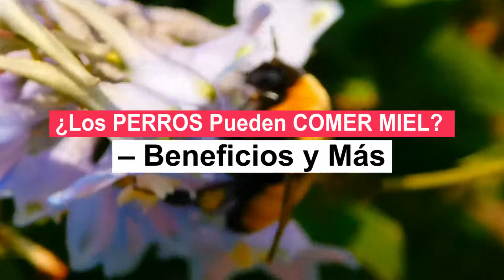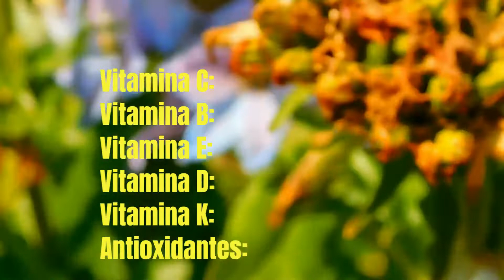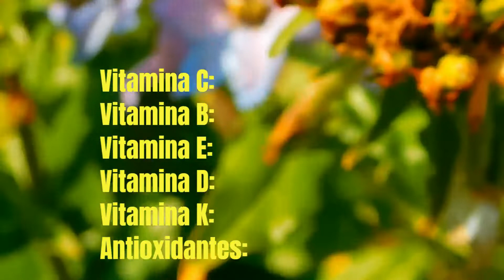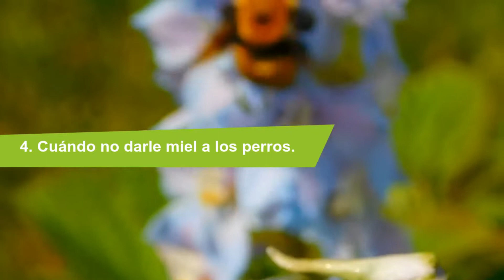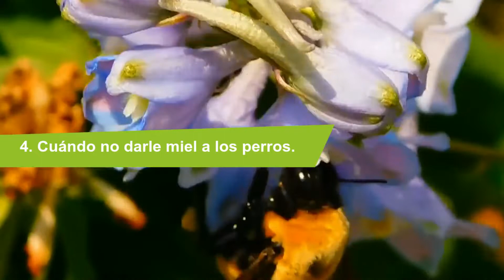🐶¿Los PERROS Pueden COMER MIEL? 🍯 Beneficios y Más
📌Se ha demostrado que la miel les da a los perros un impulso de energía inmenso. Cuando el azúcar presente en la miel se descompone, hay un gran aumento de energía en el cuerpo del perro y eso le permite mantenerse despierto durante largos períodos y estar lleno de energía.

La miel está llena de antioxidantes, minerales y vitaminas. Los tres son elementos vitales para el bienestar de tu perro. Aparte de estos, se ha demostrado que la miel controla los síntomas de la alergia y los problemas de la piel en los perros. Si tu perro tiene bajo peso, la miel puede ayudar a agregar los kilos adicionales para que vuelva a estar en forma... MIRA EL VIDEO.